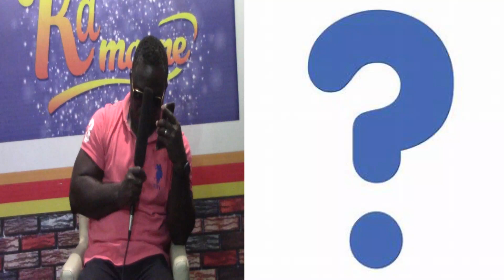Breaking News.. Accra Hot Fm 93.9 ACCOUNTANT gruesome murdered @Hotel..Mr.Peter Kwaku Antwi..